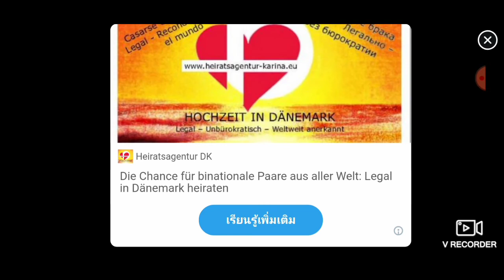zoom calls be like meme | piggy | ft. poley, soldier, torcher